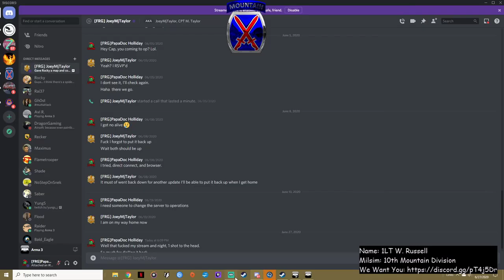Arma3: 10thMD Freedom Sentinal M10 Part 2 REVENGE